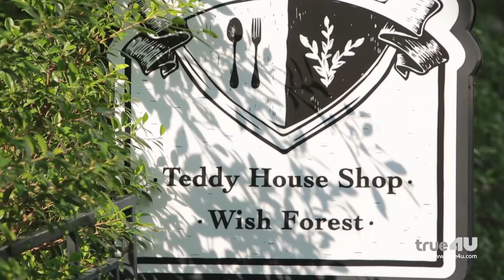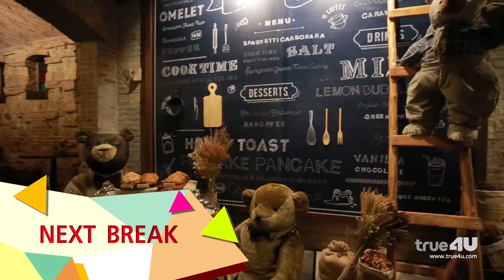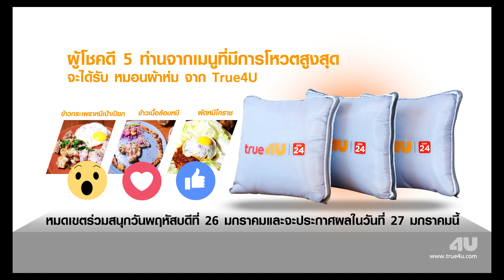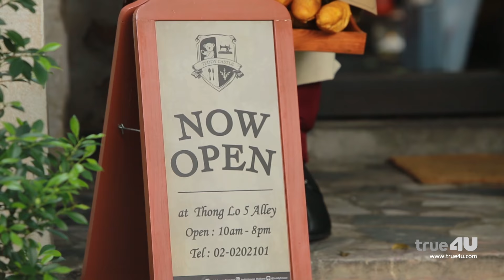บันเทิงพลาซ่า ซุปตาร์พาทัวร์ ร้าน (teddy house shop) [Official by True4U]